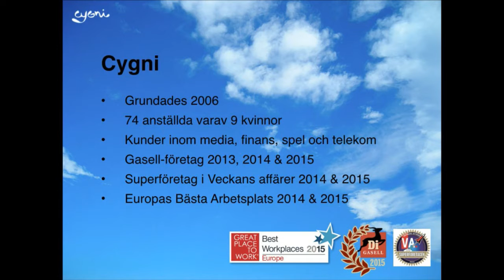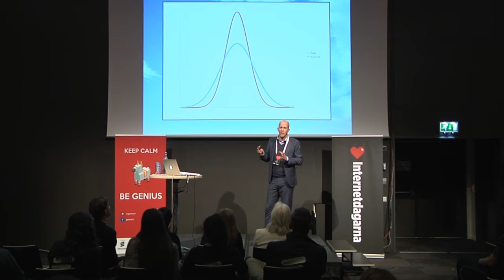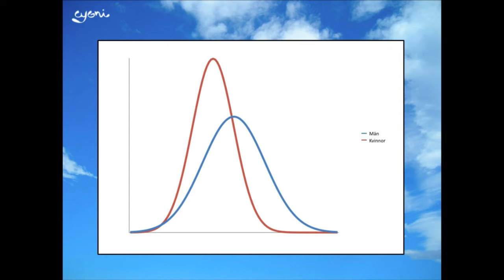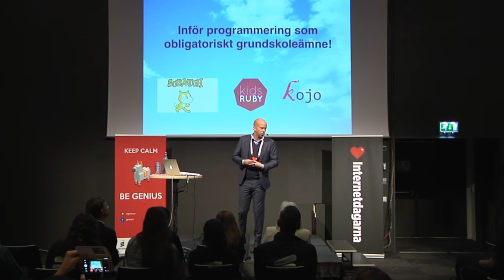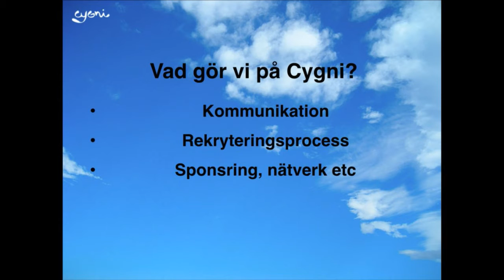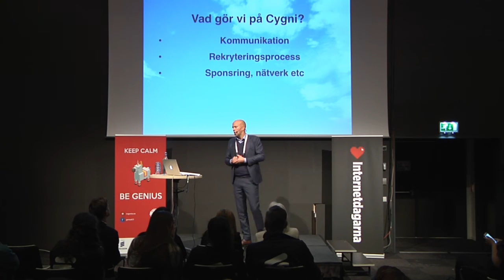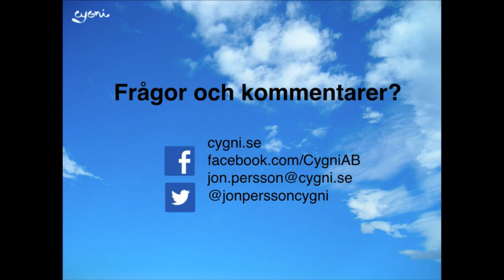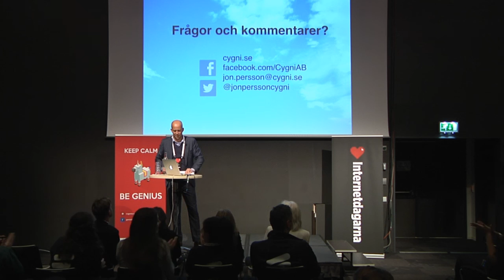En parallell ekonomi - Jon Persson, Cygni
Jon Persson   VD
Jon har sedan sin examen vid KTH 1998 jobbat i IT-konsultbranschen på olika bolag i flera olika roller. Om kvinnor trivs på jobbet, trivs alla är hans devis, något han kommer att berätta mer om.